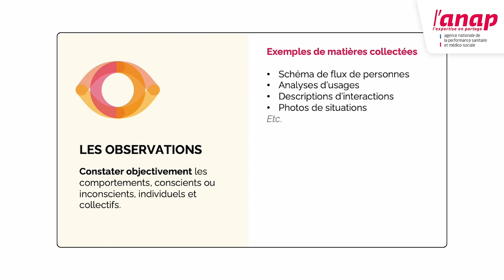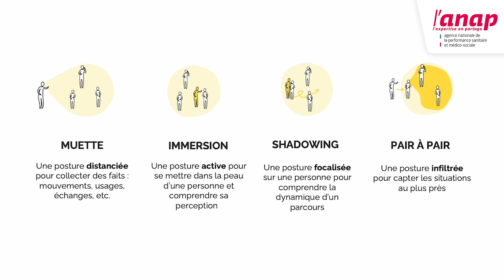10 - Les observations pour recueillir l'expérience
Les méthodes d'observation pour recueillir le vécu
Dans cette vidéo, découvrez les méthodes d'observation et comment les mobiliser pour comprendre le vécu des personnes concernées.

Présenté par :
Asma Devanne-Moumni, designer de service et experte en expérience patient à l'ANAP.